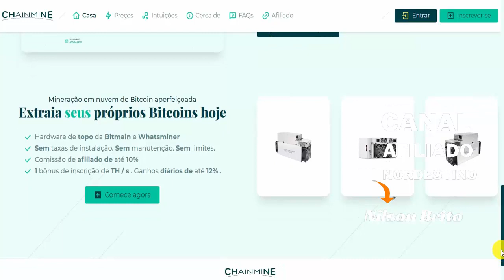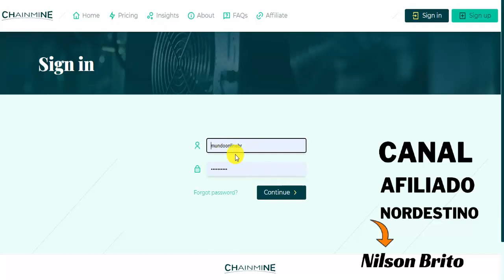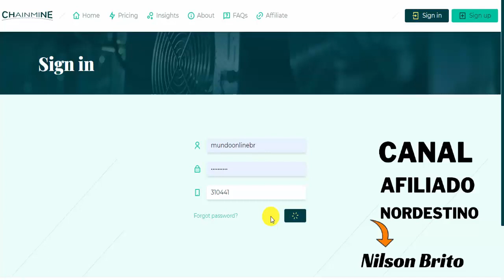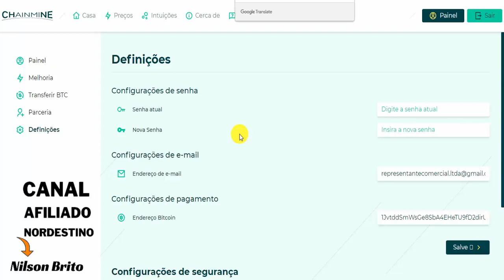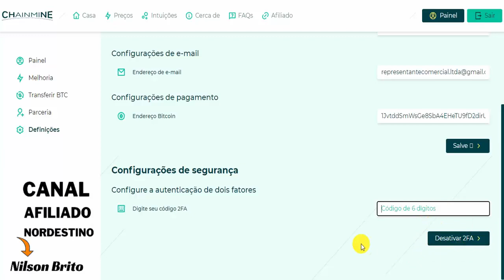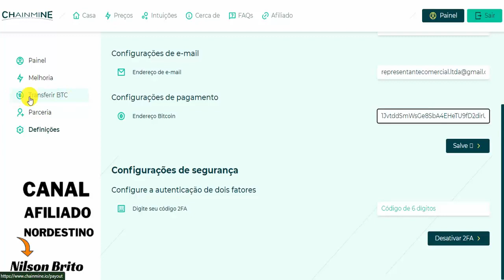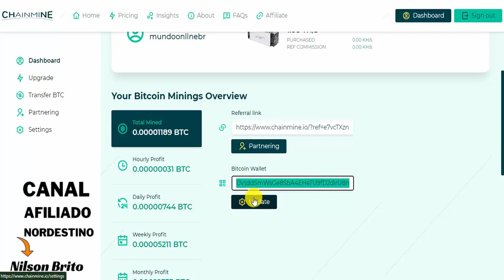🔥CHAIN MINE - Como Minerar Bitcoin Grátis - Nova Mineradora de Bitcoin - Ganhar 1000 ghz Grátis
🔥CHAIN MINE - Como Minerar Bitcoin Grátis - Nova Mineradora de Bitcoin - Ganhe 1000 ghz Grátis

140 GRUPOS DE VENDA E DIVULGAÇÃO PARA GERAR TRÁFEGO GRÁTIS: + 3 ROBÔS DE DIVULGAÇÃO GRÁTIS.

40 GRUPOS GRÁTIS NO WHATSAPP

30 GRUPOS GRÁTIS NO TELEGRAM

70 GRUPOS GRÁTIS NO FACEBOOK

OBS:

Esse vídeo não tem qualquer contratação com a plataforma CHAINMINE Ele foi produzido apenas para testar se a plataforma vai agir da forma que esta se comprometendo nos anúncios enviados as pessoas.